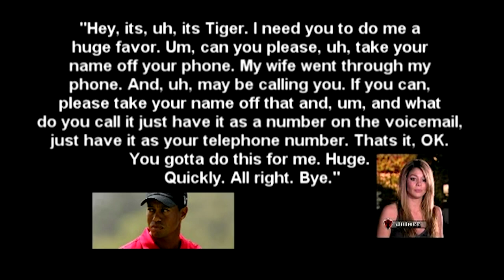BOMM: DJ Quik, Tiger Woods Documentary, 'One Night In Miami', Fashion Faux Pas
Amin, Blk Tray, Wos and Jerv kick off the show this week by paying homage to DJ Quik on his birthday before diving deep into fashion faux pas both in the neighborhood and at parties. They then dive deep into the second and final part of the Tiger Woods documentary and close by recapping the Regina King directed ‘One Night in Miami’.

- INTRO (0:00)
- DJ QUIK (1:30)
- COLOR COORDINATION (15:00)
- TIGER DOC (28:00)
- ONE NIGHT IN MIAMI (53:40)